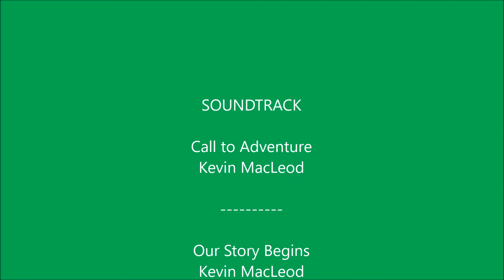Lego Minecraft Origins Teaser 1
;O LEGO MINECRAFT ORIGINS AND WHY IS STEVE FROZEN IN ICE